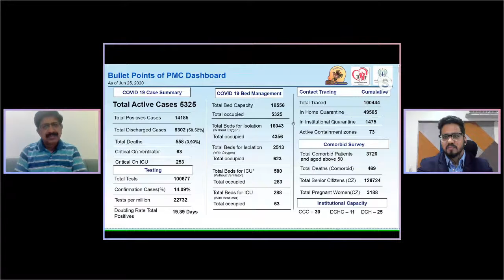Pune's Fight Against the COVID-19 Pandemic- VIT Interview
Pune's Fight Against the COVID-19 Pandemic | With Mr. Shekhar Gaikwad, Municipal Commissioner of PMC